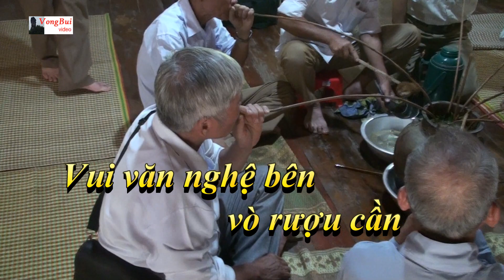Vui văn nghệ bên vò rượu cần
Uống rượu cần không chỉ để uống, mà ở đây còn là hình thức giao lưu rất văn hóa